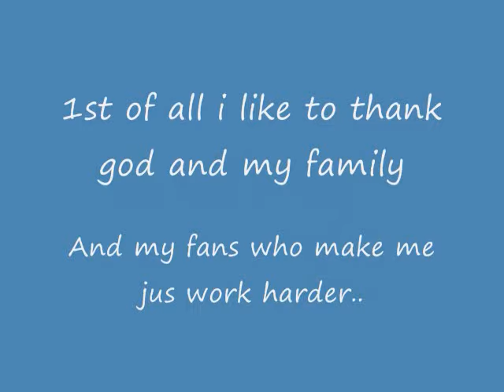Jameon "tubby" Lewis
Jameon Lewis 4rm tylertown is jus ah beast. Something like michael vick jr